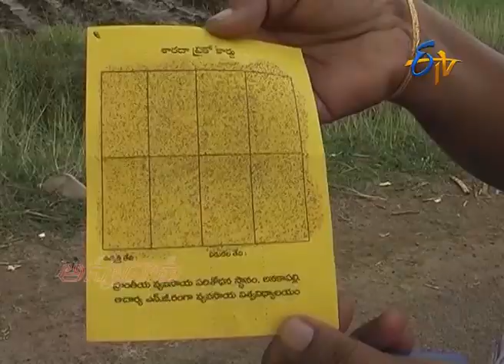Pest Problem in Sugarcane at Early Stage | చెరకులో చీడపీడలు